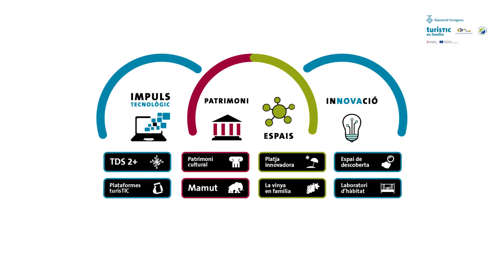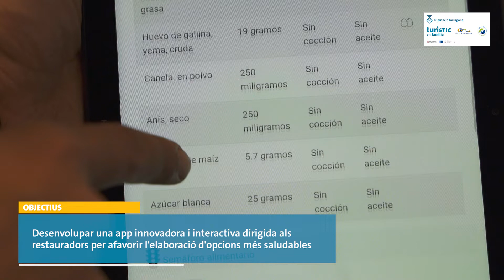Àpats saludables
Operació del projecte PECT turisTIC en família gestionada des de la Universitat Rovira i Virgili.